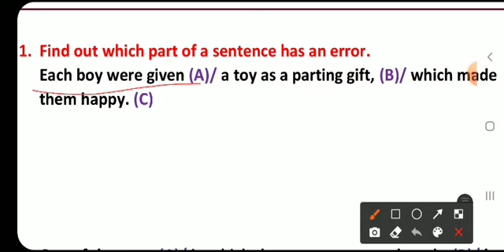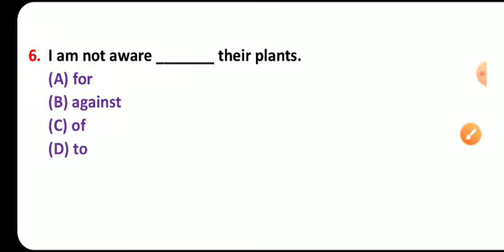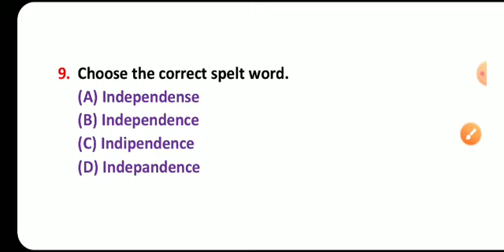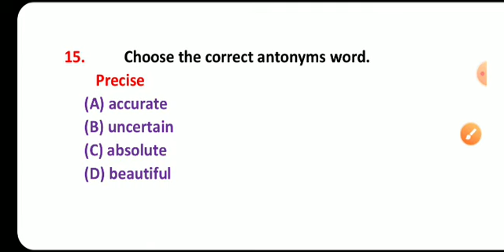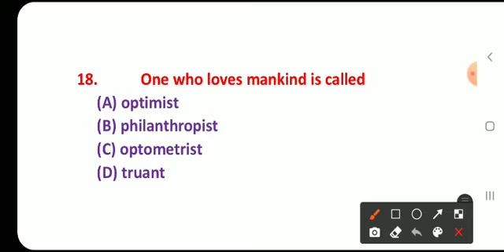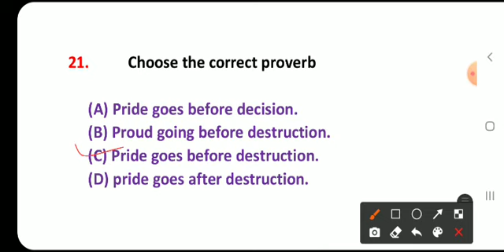English আবগারি পরীক্ষা for abgari main2021 | English for wbp main exam |English Practice for abgari